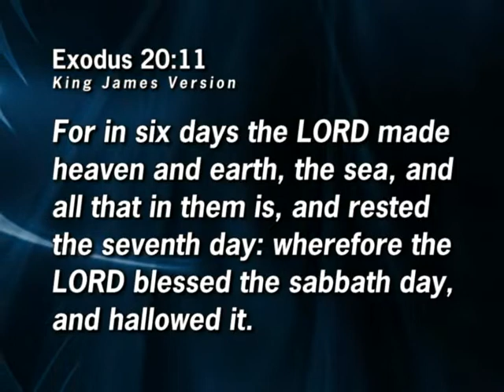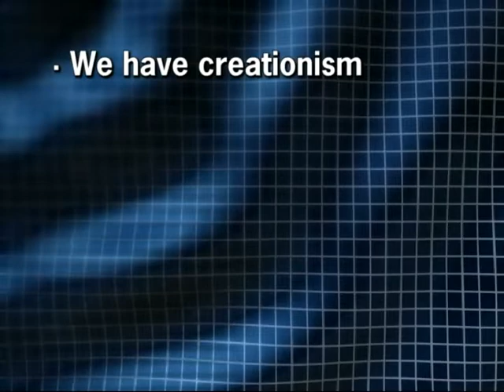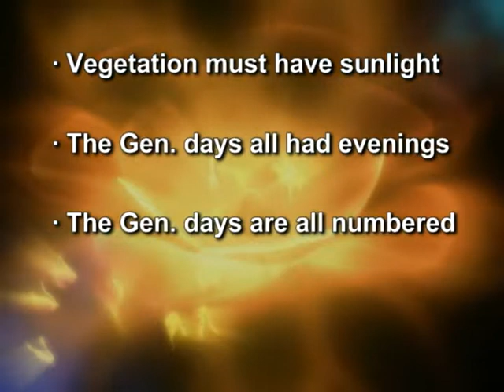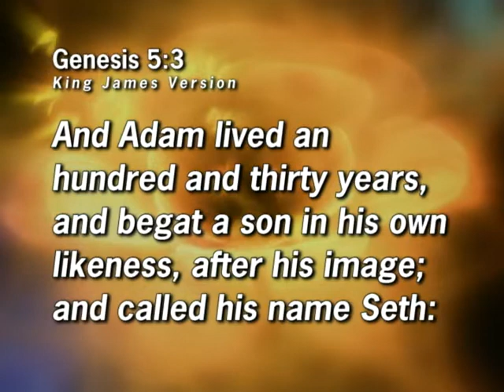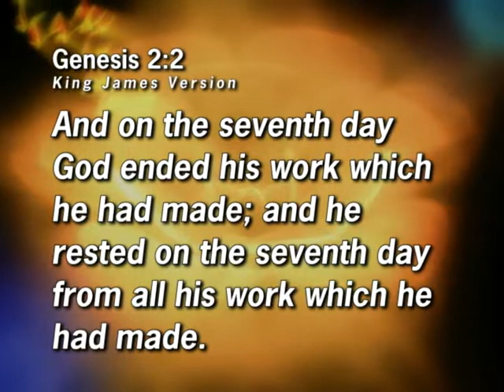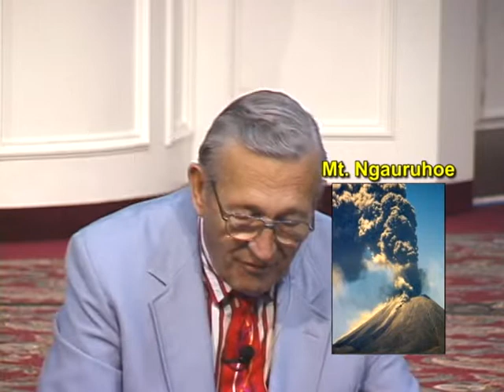Science and Creation 05 How Long is a Day